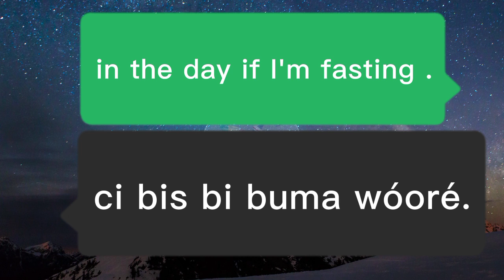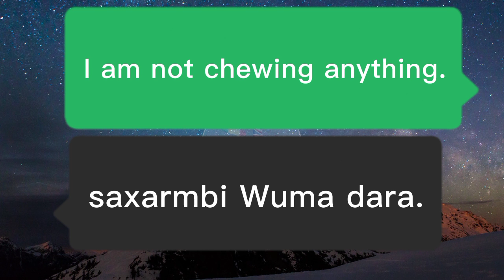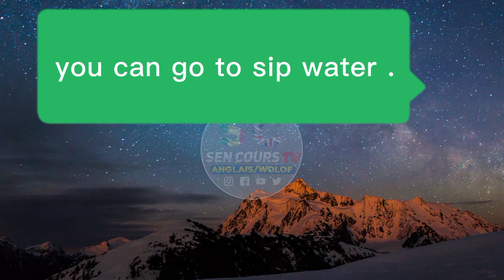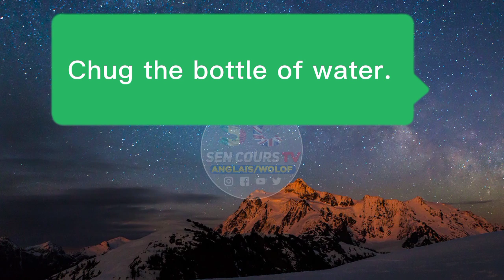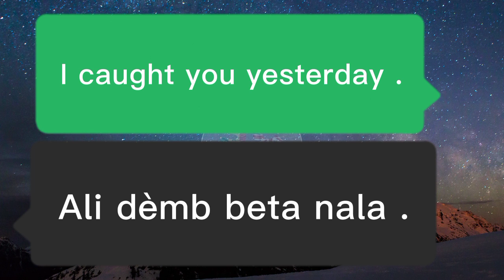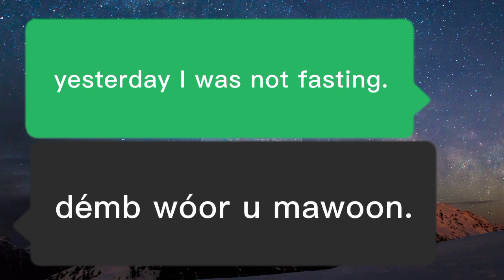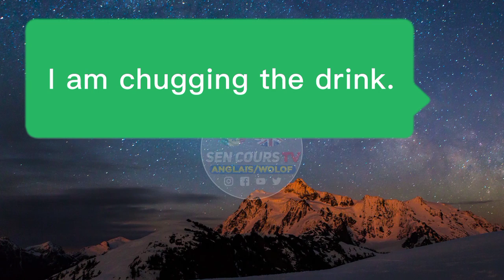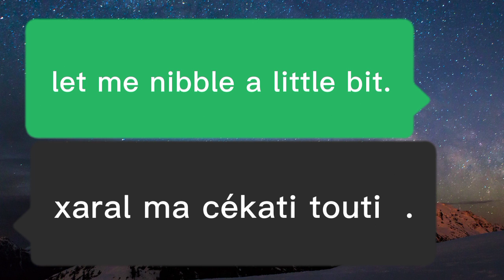Daily Life Speaking - Anglais Wolof /Ramadan Mubarak (B) 🥰🇬🇧🇸🇳